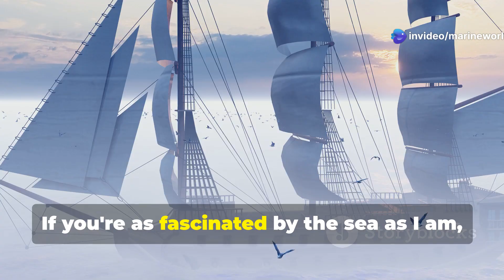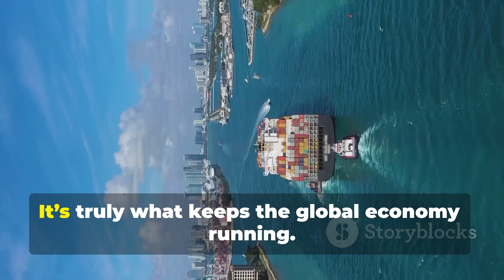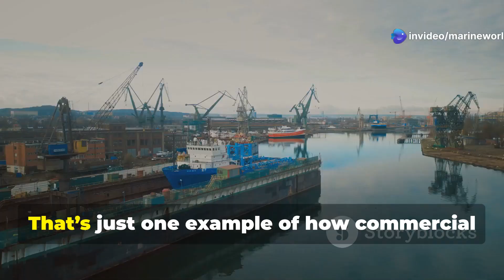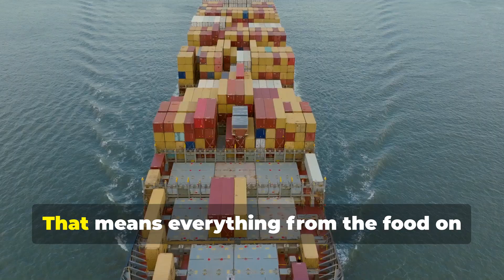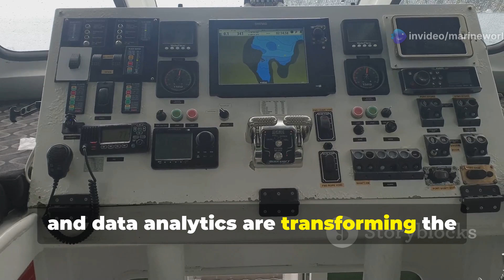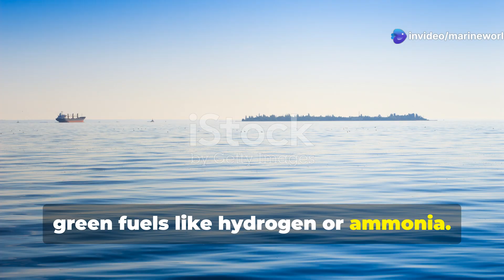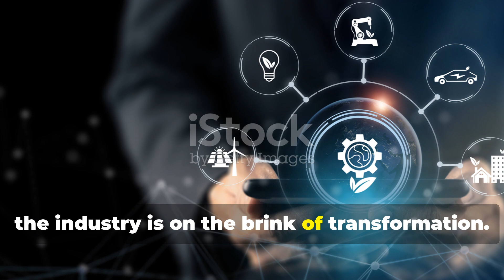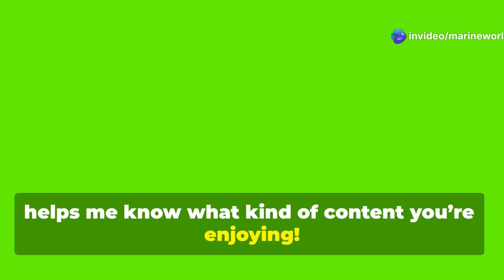What is the maritime industry? - Breaking down the basics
Welcome to our video on "What is the Maritime Industry? Breaking Down the Basics!" 🚢🌊

In this video, we explore the essential aspects of the maritime industry, providing an overview of its key components, from shipping and ports to international regulations and safety standards. Whether you're a newcomer to the field or just curious about the world of sea transport, this video will give you a solid foundation in understanding the industry's global significance.

We’ll cover:

The role of the maritime industry in global trade 🌍
Key sectors: shipping, ports, logistics, and shipbuilding 🏗️
Important regulations and safety protocols ⚖️
The impact of modern technology on maritime operations 💡
If you’re interested in a maritime career or simply want to learn more about how the world’s goods are transported across the seas, this is the perfect place to start.

Join us and navigate the world of maritime! 🌊🚢